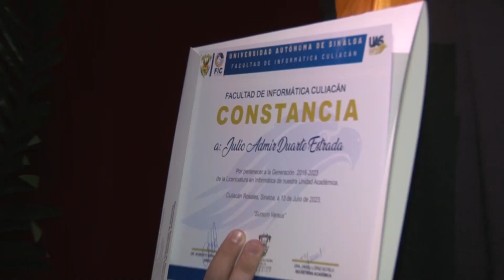Con éxito se gradúa la generación 2018-2023 de la Licenciatura en Informática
Como ejemplo de la alta calidad educativa que se ofrece en la Universidad Autónoma de Sinaloa (UAS), exitosamente egresaron poco más de 150 egresados, de la Facultad de Informática, generación 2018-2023; la ceremonia se efectuó en el teatro de la Torre Académica, en donde se dieron cita distinguidas autoridades universitarias, así como familiares y amigos de los hoy egresados.